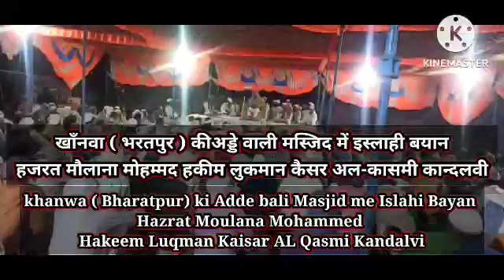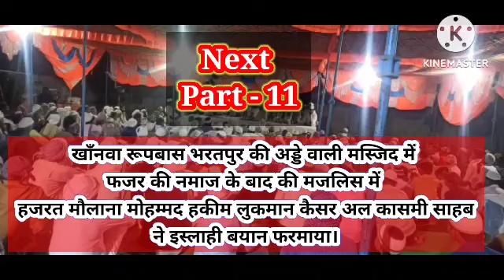Part-10|khanwa (Bharatpur) ki Adde bali Masjid me Islahi Bayan Hazrat Moulana Mohammed Hakeem Luqman